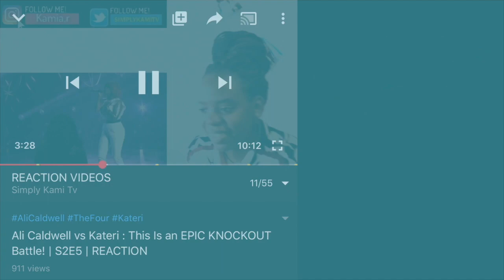Ashley Marina Sing 3 Times! She Stuns The Judges - America's Got Talent REACTION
Tell me what you think of this video ❗️ :) ROAD TO 2K